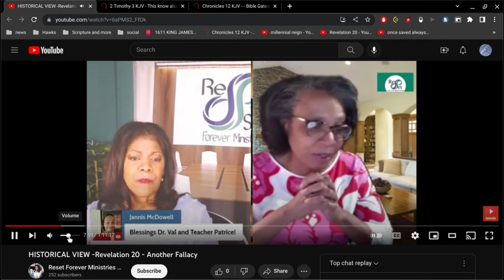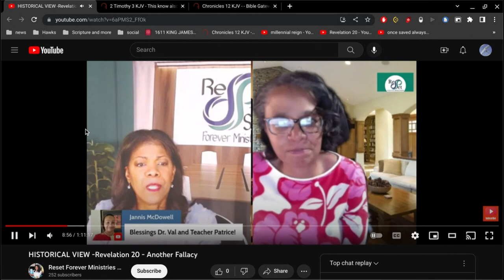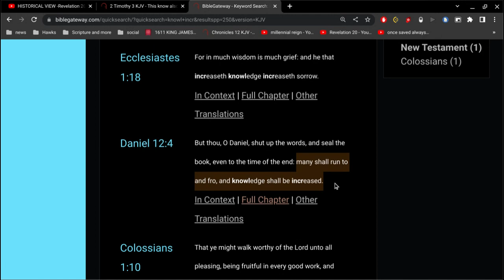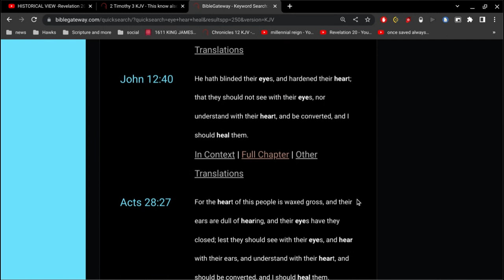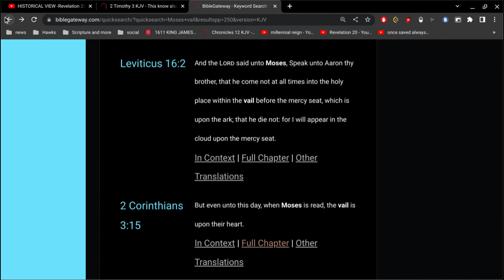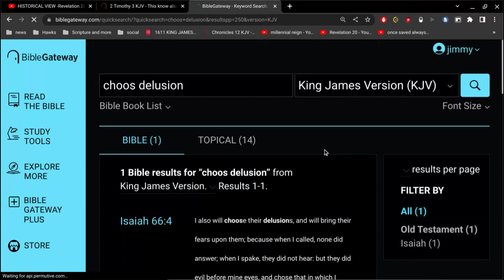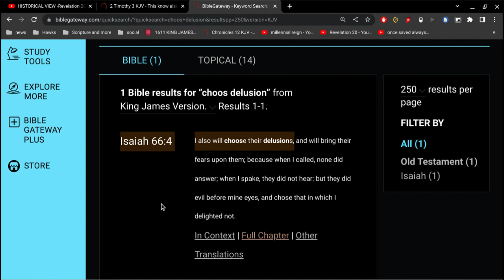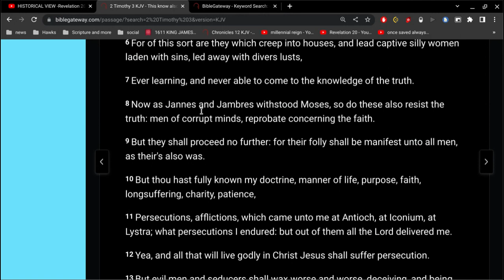Ever Learning ...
the key to understanding and wisdom is Faith.
its always been about faith.